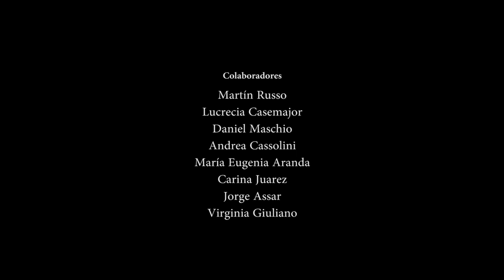Dr. Daniel Correa, Dr. Daniel Allende y Dr. Victor Pelaéz - Las Enfermeras del Hospital Neuquén